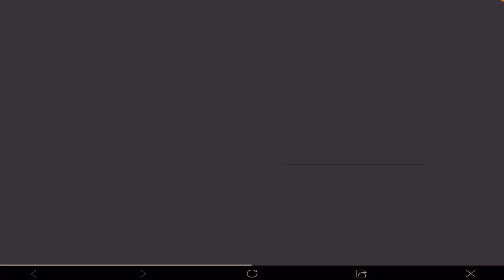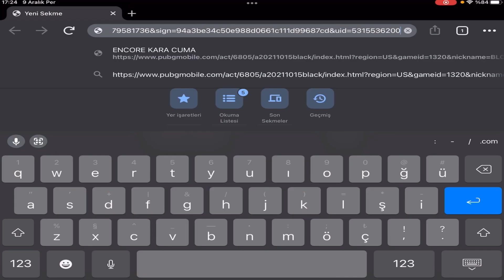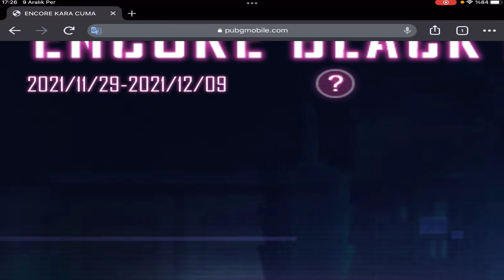ÇELİK ASKER SETİ NASIL ALINIR? PUBG MOBİLE - GERÇEKMİ? BEDAVA DESTANSI ÇELİK ASKER SETİ ALMAK 2022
❓ SEN KİMSİN ABİ ❓
Merhaba Ben NAHİD Pubg Mobile Oyun Heveskarı ve Kendime Göre ESPORCUyum😁 21 Yaşındayım Cihazım İpad Mini 5 ve 4parmak + full jireskop Oyuncusuyum😁 Size Güzel Eğlenceli ve Yardımcı Olacak Videolar Paylaşıyorum Abone olarak Destek Olabilirsin Kaybedeceğin Birşey Yok Dostum😇😇